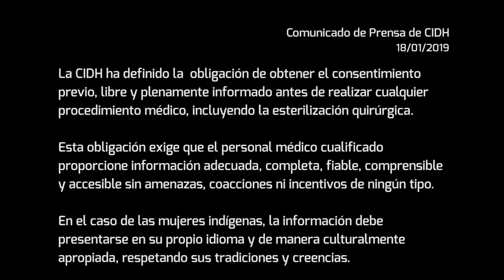Tenemos Derechos: Victoria Vigo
Conozca la historia de Victoria Vigo